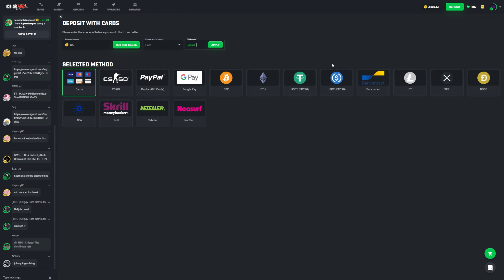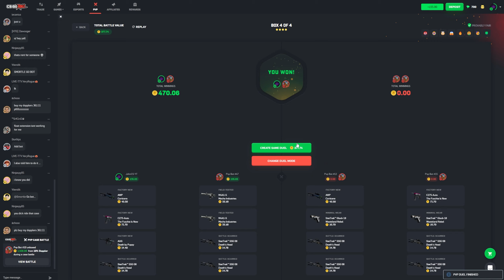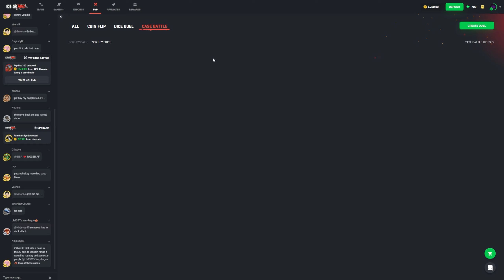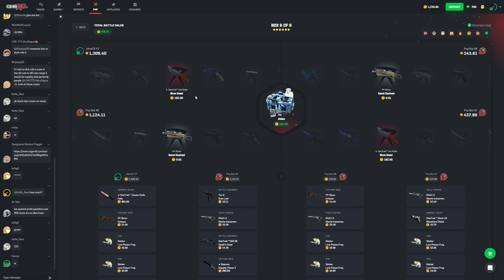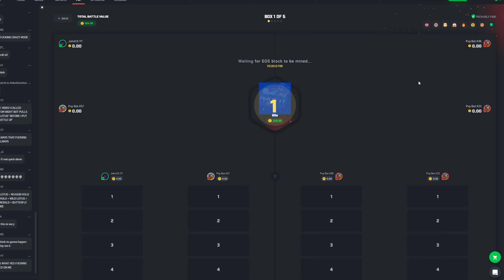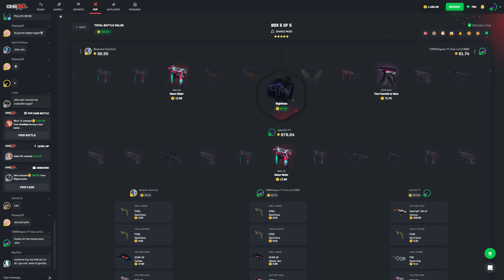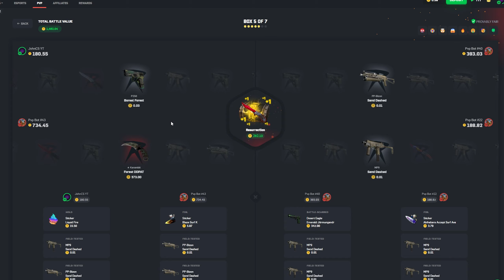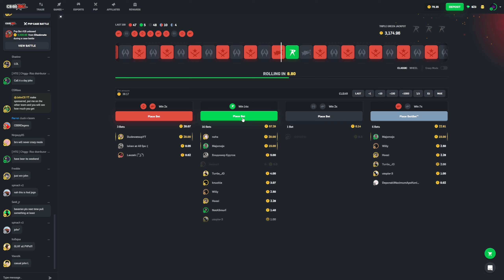The Most INSANE Unboxing In CSGORoll History! ($16,000)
This was one of the most INSANE CSGORoll sessions ever! We did a Biba Case Battle on CSGO Roll and almost had one of the biggest csgoroll wins ever.